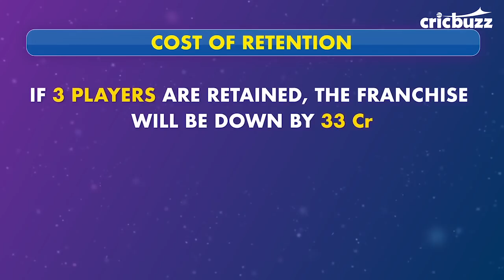Harsha Bhogle explains how IPL retention policy works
Wondering how the IPL retention policy works and what it means for the franchises & players? Harsha Bhogle explains it all.